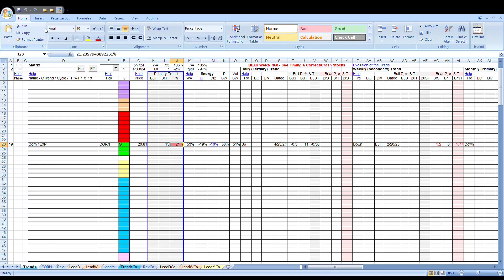Corn Report 050824 HD Preview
Come on, do something. tesla $TSLA